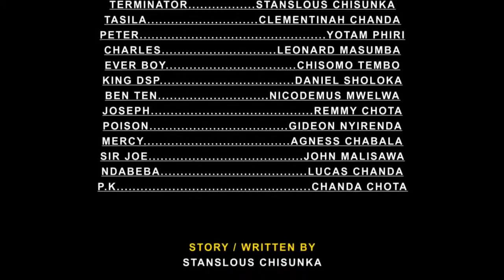Master_Terminator_and_the Juniors_part one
The film of Master Terminator who found and trained the street kids.
watch this action movie and make sure you watch 2 as well it is coming out soon